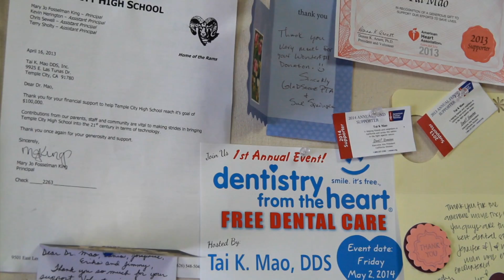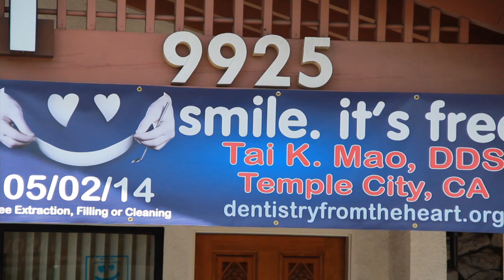Dental Practice Promotional Video - Dr. Mao Dental